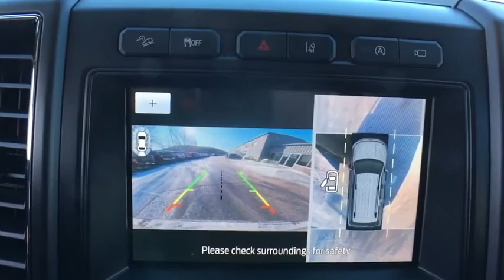2020 Ford Expedition Brattleboro, Bellows Falls, Keene, Claremont, Greenfield, VT 9444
Black New 2020 Ford Expedition available in Brattleboro, Vermont at Faith's Ford Brattleboro. Servicing the Bellows Falls, Keene, Claremont, Greenfield, VT area.

Recent Arrival! Black 2020 Ford Expedition Limited 10-Speed Automatic EcoBoost 3.5L V6 GTDi DOHC 24V Twin Turbochargedbrbr$6,009 off MSRP!brbrSTEALTH PACKAGE - PANORAMIC ROOF, Expedition Limited, EcoBoost 3.5L V6 GTDi DOHC 24V Twin Turbocharged, 10-Speed Automatic, 4WD, 360-Degree Camera w/Split View, Adaptive Cruise Control, Black Roof Rack Side Rails, Body Color Door Handles, Enhanced Active Park Assist System, Equipment Group 303A, Ford Co-Pilot360 Assist, Gloss Black Five-Bar Grille, Gloss Black Painted Rear Bumper Skid Plates, Gloss Black Power Deployable Running Boards, Gloss Black Sideview Mirror Caps, Gloss Black Tailgate Applique, Heated & Cooled Leather Front Captain's Chairs (A), LED Fog Lamps w/Gloss Black Bezels, LED Headlamps w/Gloss Black Housing, LED Taillamp w/Gloss Black Housing, Panoramic Vista Roof, Stealth Edition Package, Voice-Activated Touch-Screen Navigation System, Wheels: 22 Premium Black-Painted Aluminum. Price does not include Tax, Title, License or Doc Fee. Price includes: $500 - Ford Credit Retail Bonus Customer Cash. Exp. 03/31/2020 $500 - Retail Customer Cash. Exp. 03/31/2020